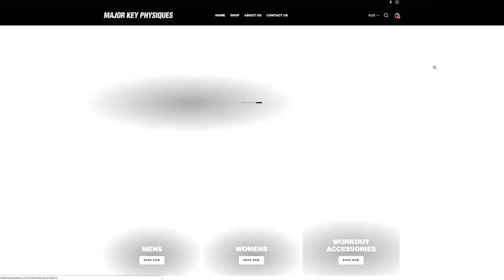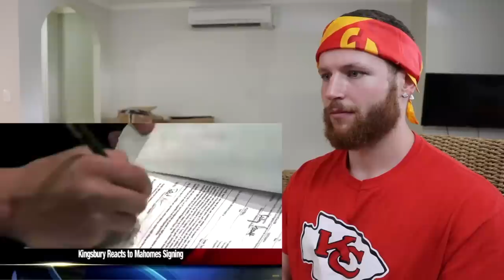Rugby Player Reacts to PATRICK MAHOMES "Master Chief" Football Career Retrospective Video!